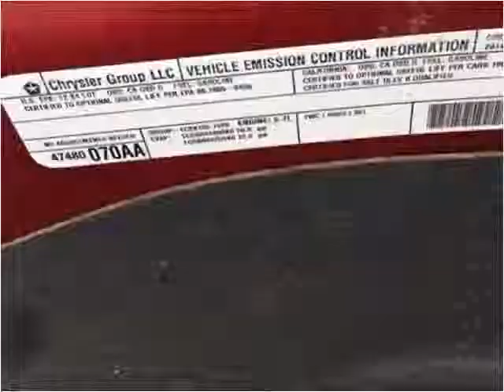2014 Dodge Ram 1500 Used Cars London KY